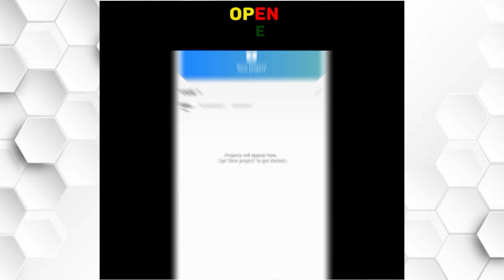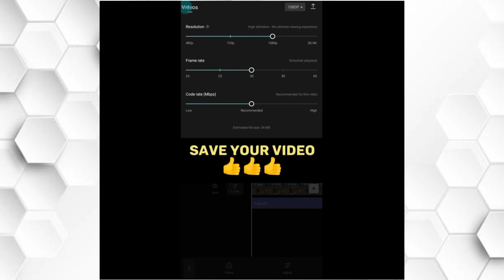How To Convert Free Fire Normal Video To 4K Video 😱🤫 | CapCut Edit Tutorial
How To Use CapCut Filters ??
CapCut Edit Tutorial | New Tips And Tricks

Normal Video To 4K Video

Free Fire, Free Fire Max Best One Tap Headshot.